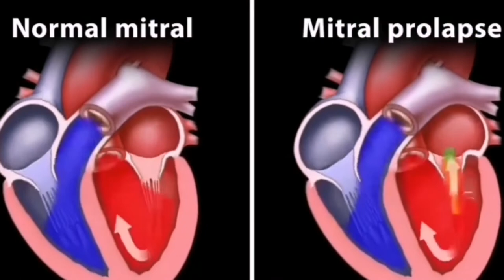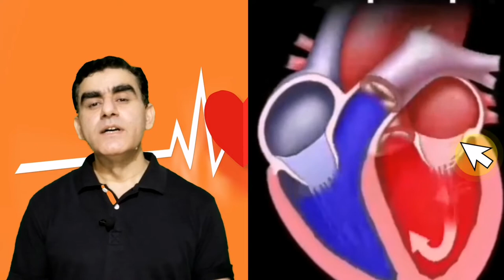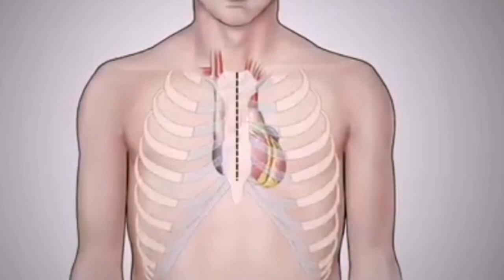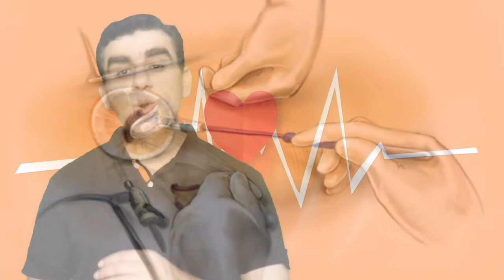हार्ट के वाल्व को क्यों बदलते हैं | Heart Valves Function in Hindi | Heart Valve Replacement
Dr Musharraf Husain briefed in this video about heart disease and the involvement of valve diseases.
Ye bhi bataya gaya hai ki heart mein kitne valve hote hian aur unke theek se kaam na karne par ky aproblems hoti hai aur uska smadhan kya hai.